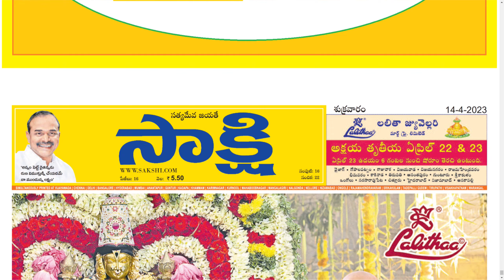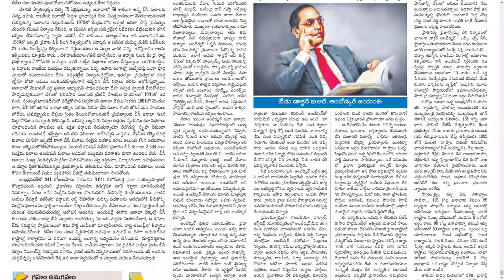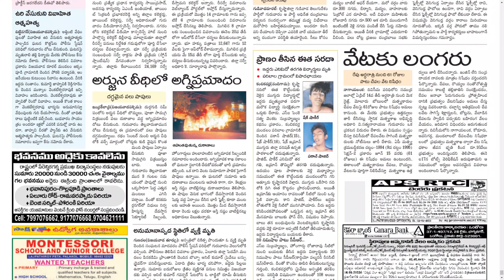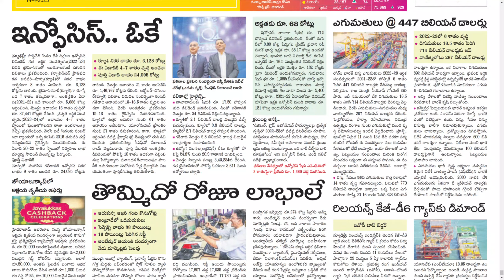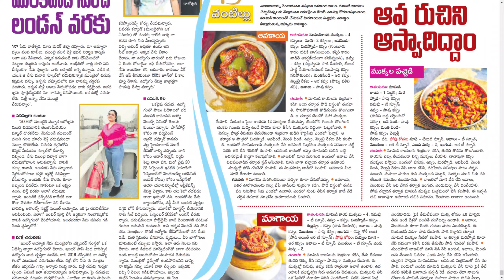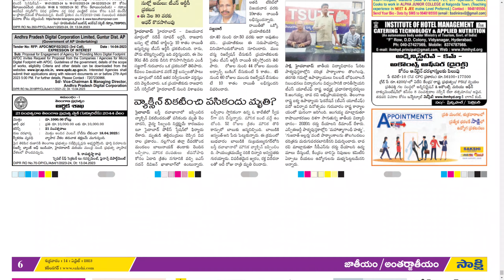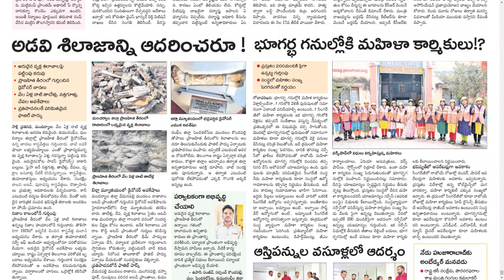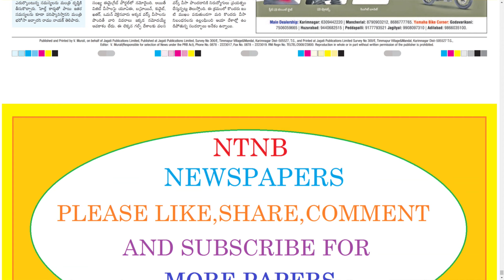SAKSHI AP & TS 14 APRIL 2023 FRIDAY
CHAPTERS :
0:00 PDF
0:15 AP
14:18 TS

Telangana news
Ap news
Cricket news
Sports news
Cinema news
Bussines newspaper
Crime news
Chaduvu paper
Education newspaper
Eenadu antharyaami
Antharyami eenadu
Telugu antharyaami
Apprentice jobs
Vasundara paper
Eenadu vasundara
Eenadu karimnagar
Haaybujji paper
Prathiba
Eenadu pratibha newspaper
Prathiba paper
New intiatives by politicians
Telugu news
Gk questions